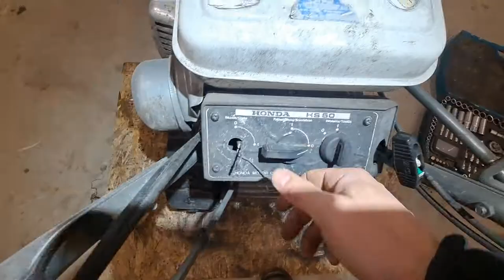Maintaining and fixing Honda 50S snowblower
Maintaining and fixing the snowblower Honda 50S.
- oil change
- removing old fuel
- making new bushing
- new starter rope
- general oiling and test